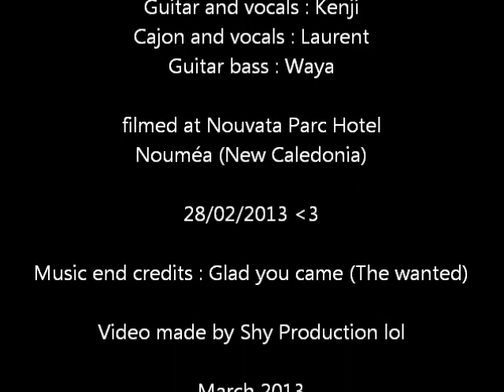Who'll stop the rain (Creedence Clearwater Revival) cover by Zebra nc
Reprise (cover) de "Who'll stop the rain" de Creedence Clearwater Revival par le groupe néo calédonien ZEBRA nc en concert à l'hôtel Nouvata Parc, Nouméa (New Caledonia) le 28 février 2013.

Composition du groupe ZEBRA:

Guitare et chant : Kenji
Cajon et chant : Laurent
Basse : Waya

Paroles :

Long as I remember The rain been coming down.
 Clouds of myst'ry pouring Confusion on the ground.
 Good men through the ages, Trying to find the sun;
 And I wonder, Still I wonder, Who'll stop the rain.

I went down Virginia, Seeking shelter from the storm.
 Caught up in the fable, I watched the tower grow.
 Five year plans and new deals, Wrapped in golden chains.

Heard the singers playing, How we cheered for more.
 The crowd had rushed together, Trying to keep warm.
 Still the rain kept pouring, Falling on my ears.